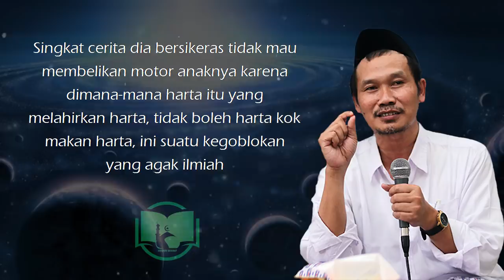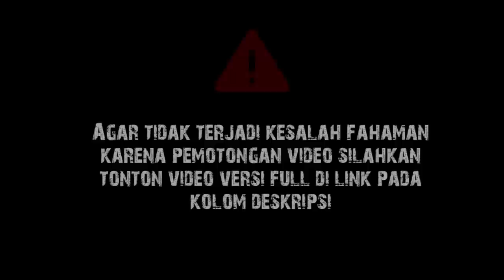Siapakah Tuhan? || Gus Baha Terjemah Indonesia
Gus Baha Tafsir Surat Fatir Aat 37-45